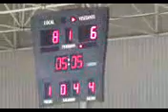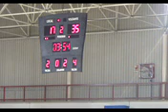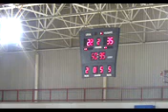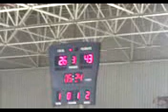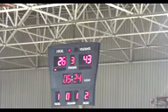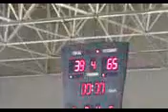EBA DB JDA4 BALONCESTO SEVILLA - PLASENCIA